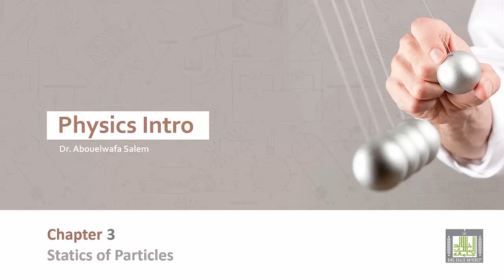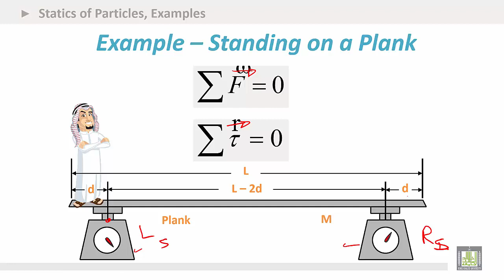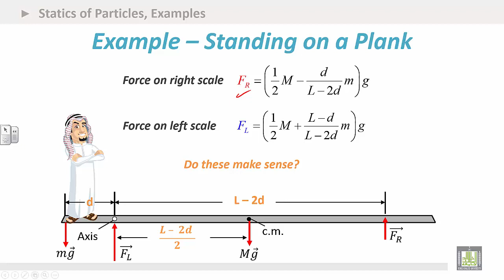Physics Introduction | Ch3 | Statics of Particles | Examples - 1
Chapter 3 : Statics of Particles
Examples - 1